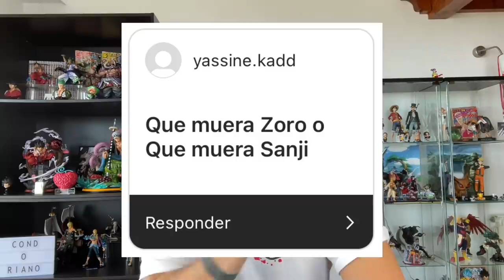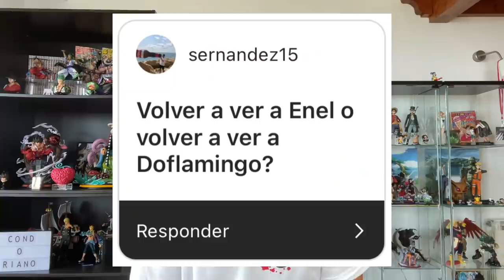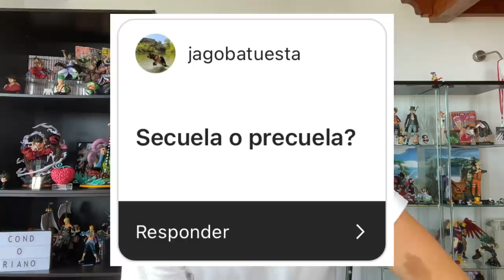¿LUFFY EJECUTADO AL FINAL DE ONE PIECE? - One Piece Elecciones de Nakamas